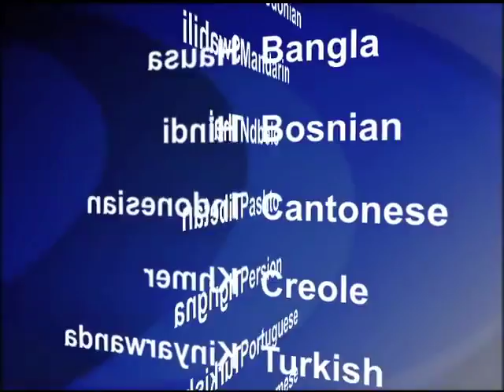2013-12-22 美國之音視頻新聞: 南韓鐵路工會罷工進入第14天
南韓鐵路工會罷工進入第14天。罷工工人與警方發生肢體衝突﹐有100多名工會成員被警察以妨礙執行公務為由帶走。